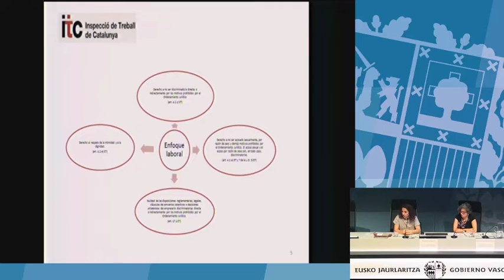Derechos reconocidos desde el punto de vista laboral (Telma Vega Felgueroso)